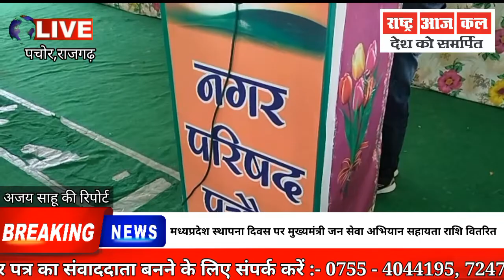मध्यप्रदेश स्थापना दिवस पर मुख्यमंत्री जन सेवा अभियान सहायता राशि वितरित